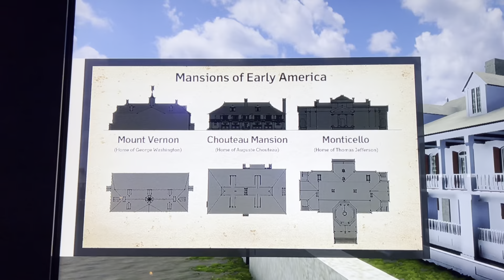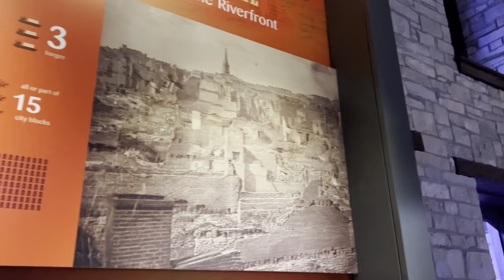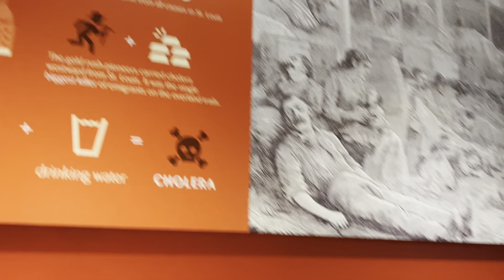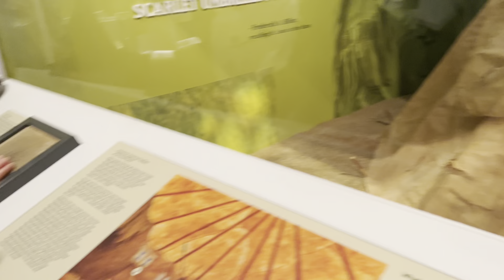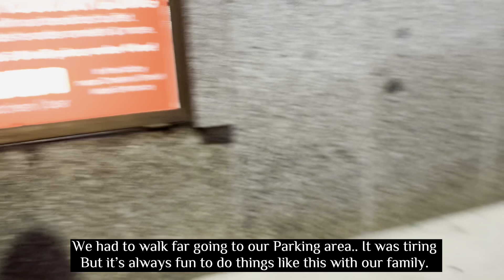Museum at the Gateway Arch in St. Louis || A Quick Tour of the Museum || Swim Time || Vlog 11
Hi Everyone! Come and join us, as we visit the Museum at the Gateway Arch in St. Louis. It was just a quick visitation since we went there late in the afternoon and almost closing time. But it was still full of fun since the family were together. So sit back and relax as you watch another episode of our trip to St. Louis,

Philippians 4:4
Rejoice in the Lord always: and again I say, Rejoice.